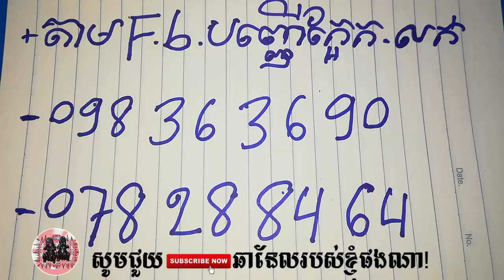របៀបសាកខ្នាយជ្រូកព្រៃ - Khmer Magic Daily